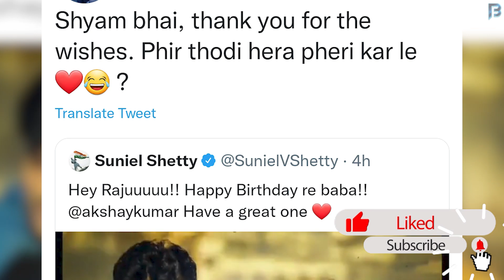On His Birthday Akshay Kumar Gave Hint Of Hera Pheri 3 With Suniel Shetty